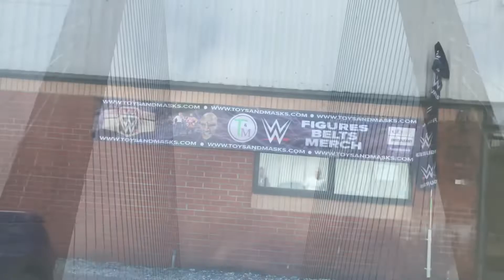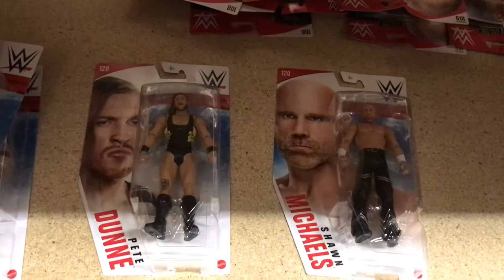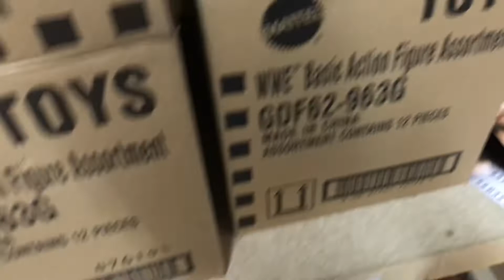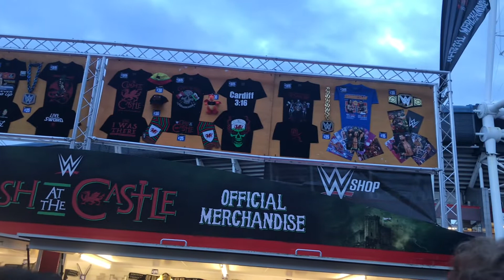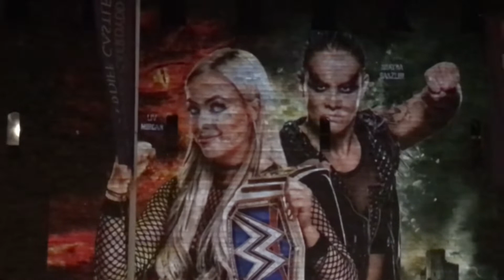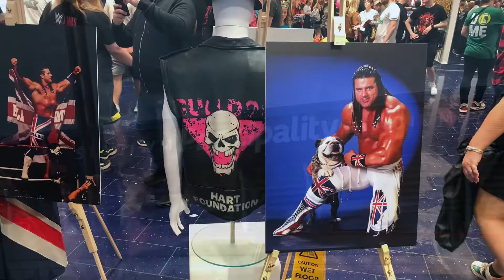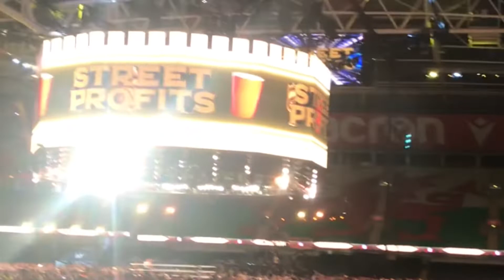WWE Clash At The Castle, Toy Hunt Vlog (Cardiff, Wales 2022)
It's WWE Clash at the castle weekend, We go toy hunting for wrestling figures as well as soaking in what Cardiff city had to offer over this amazing weekend, Topped off with an amazing Clash at the Castle event in the Principality Stadium.

Thank you to the city of Cardiff for having such an amazing vibe over the clash of the castle weekend, Big shouts to Craig @TheNWF, Scott, Zah, Clarkie and Dawn.